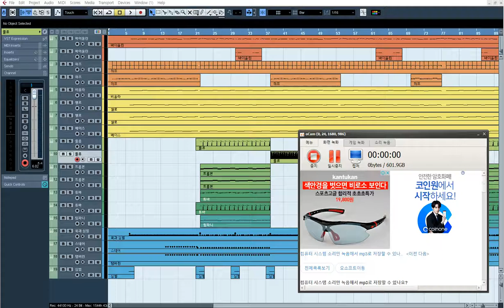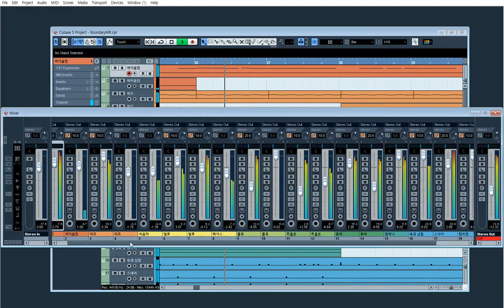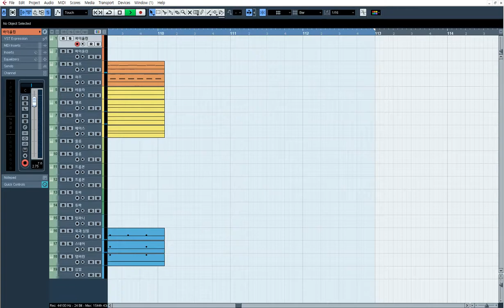[큐베이스 편곡]Boundary 오케스트라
작업프로그램: 큐베이스5